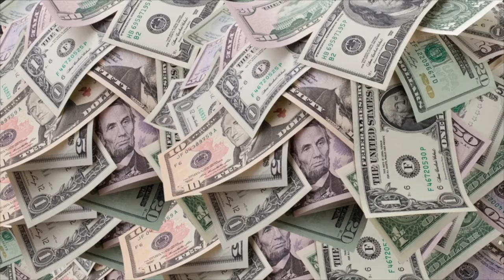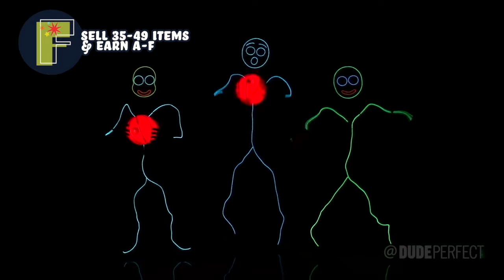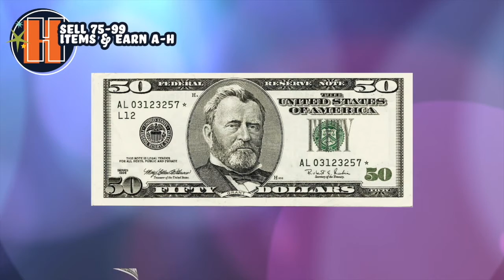Brindlee Mt Cherrydale Virtual Kick Off F 21